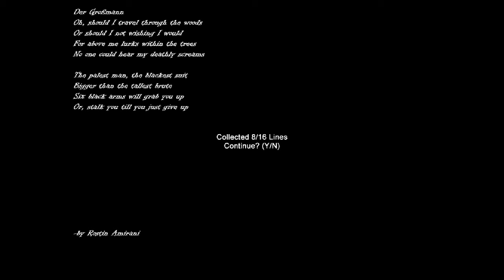Slenderman - [HnH] - První a Poslední v HD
Čauko, když bude ten konec světa proč si nezahrát strašidelnou hru... Doufám, že se nebudete nudit a kratší gameplay ze hry Slenderman - Hospice se vám bude líbit... Hoďte do HD. Like + koment potěší a možná přesvědčí k dalšímu videu...

HnH